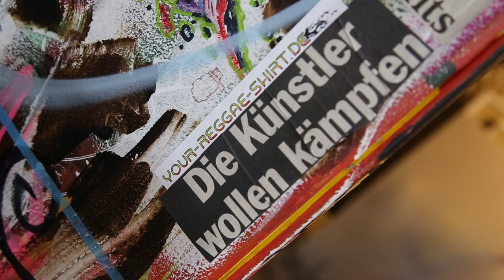PORTRAITS OF GRAFFITI ARTISTS / Z-ROK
PORTRAITS OF GRAFFITI ARTISTS
“My career began with an arrest”

The film idea came by hamansutra when he was lecturing at a Munich design academy and was in charge of a project. He selected a well-known graffiti artist for all six students in the group and asked the students and artists to create films as contemporary records. Films like these serve as an important marker of artists’ progress and development; I firmly believe in collecting an archive of footage, at intervals of around ten years or shorter. For the students’ project, the areas of focus were creating storyboards, thorough planning, storytelling, and drawing up a list of interesting questions. I wanted to encourage the students to step outside the box in their questioning. None of them had made a film before. The artists featured include some of the most renowned graffiti artists in the world. The film was shown at the Buchheim Museum in Bernried near Munich.

Portraits of Graffiti Artists – videographed in a video conference by students.
Winnie Krieger, Julia Barthel, Marlene Haindl, Anna Stumper, July Stoeckl.

Casting by WON, CEMNOZ, ZROK, C100 and LOOMIT.

2015
Director
HAMANSUTRA, LLC
30 minutes – German language only – showing continuously

Release date at Buchheim Museum to coincide with the opening of the exhibition WON ABC & FRIENDS
KUNST AUS MÜNCHENS UNTERGRUND (Art from Munich’s Underground)
on 16 July (exhibition runs to 6 November 2016).
Opening party with artists in attendance: 16 July 2 – 10 pm.
Am Hirschgarten 1
82347 Bernried am Starnberger See